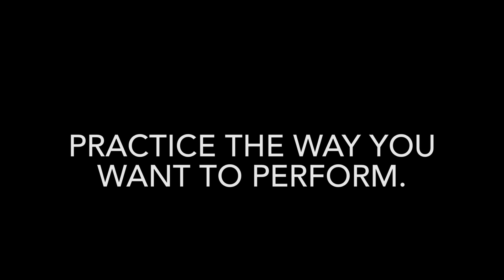March 9, 2023